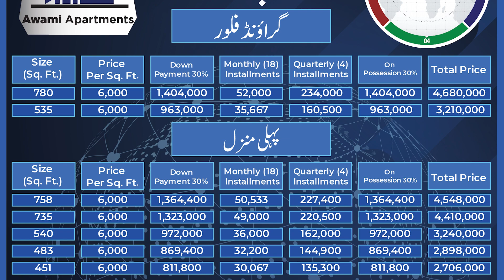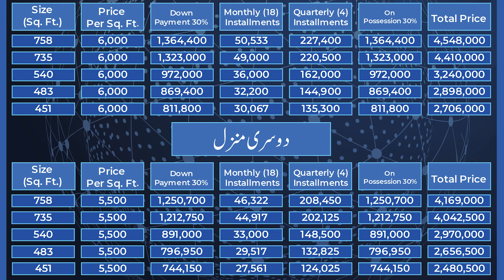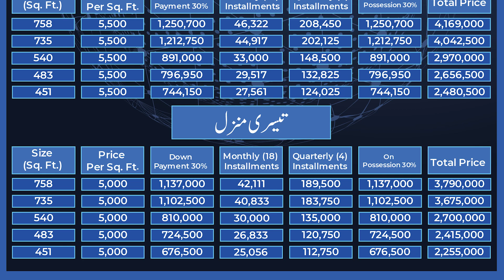Apartments For Sale On Very Easy Installments | Cheapest Prices Apartments | Near DHA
Apartments For Sale On Very Easy Installments. If you want to buy Apartments on easy Installments then we have great options for you. You can buy the cheapest prices apartments near DHA on easy Installments. If you have any query or need any information about cheapest prices apartments or apartments for sale on very easy Installments near DHA then please contact our Real Estate Consultant.

Orchard: 46 Main Boulevard Comm, 1st Floor Bahria Orchard, Raiwind Road Lahore, Pakistan